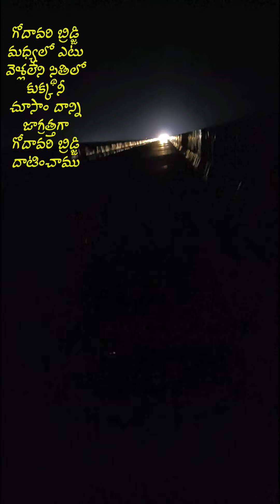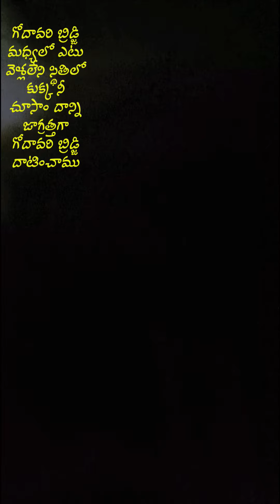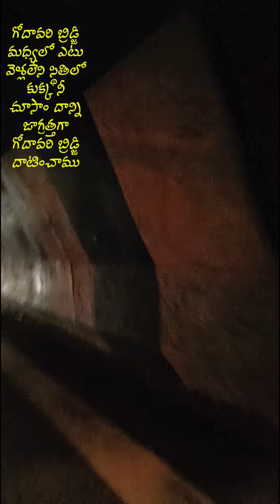ఒక డాగ్ ఎటు వెళ్లాలంటే స్థితిలో ఉంది